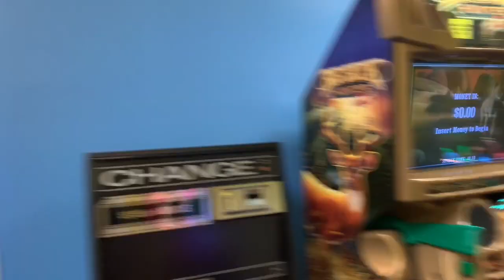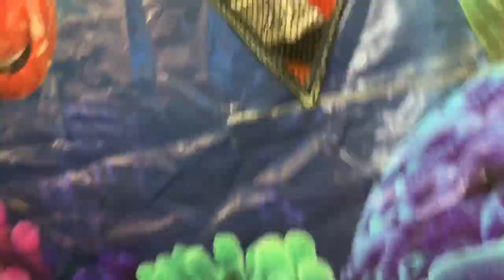Dalen Got Kicked Out of Woody’s Jump N Play